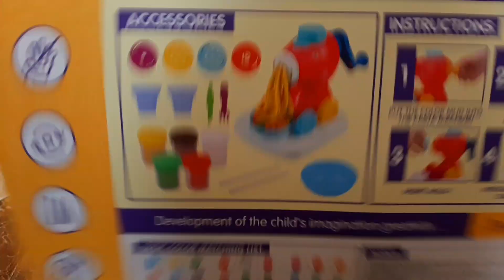DIY PIG PASTA MACHINE COLOR MUD Let's do All Kinds of Food!?